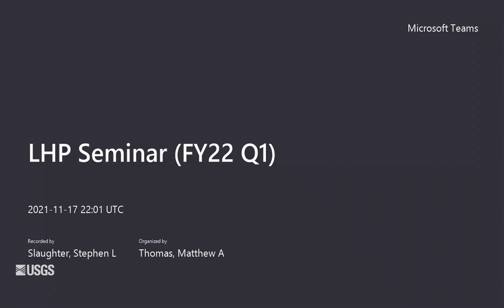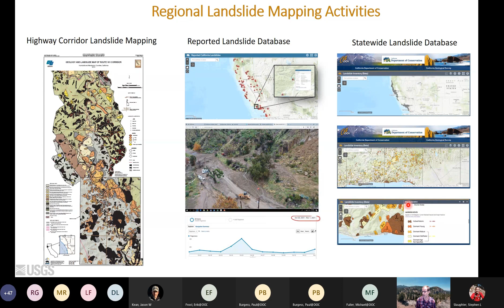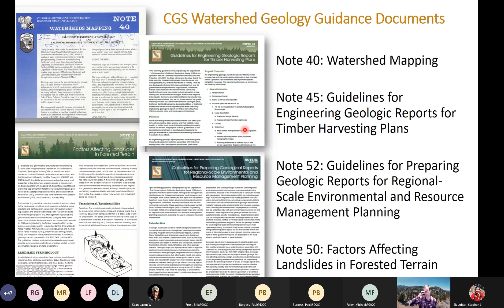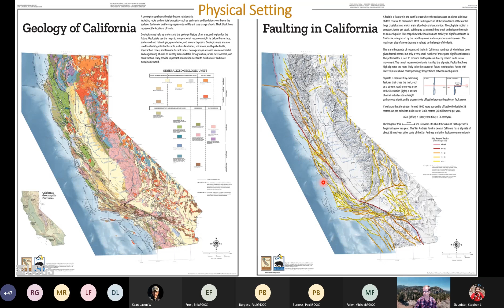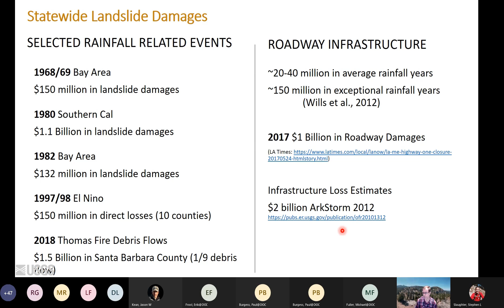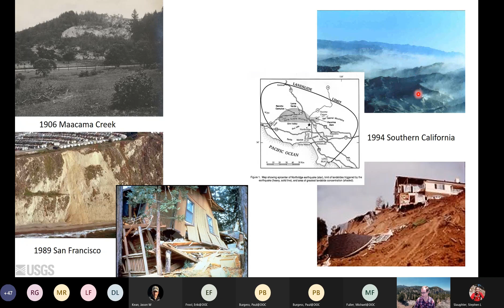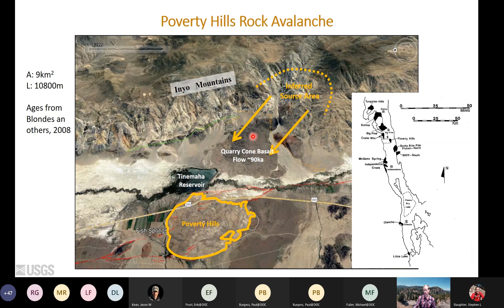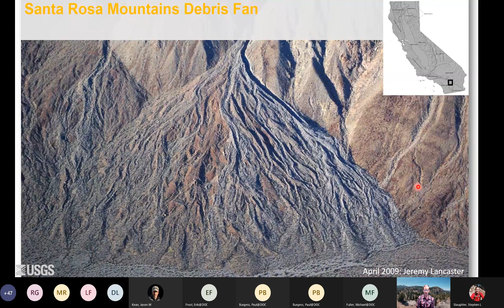Landslide case studies across California’s diverse terrain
California is one of the most geologically diverse states in the nation, the second most seismically active, and first in seismic risk with a population approaching 40 million. Climate regimes span from deserts to temperate rain forests, and its geologic framework consists of hard crystalline rocks, to soft unconsolidated sediment spanning Paleoproterozoic to Quaternary. Across California’s eleven geomorphic provinces, from basins below sea level to peaks over 14,000 feet, this presentation will highlight case studies spanning the range of landslide processes and types within California’s diverse settings.

Lancaster J (2021) Landslide case studies across California’s diverse terrain. USGS Landslide Hazards Program Seminar Series, 17 November 2021.

Video thumbnail credit: Scott Tikalsky, California Department of Transportation.
Caption: Rockslide on California State Route 70 in the Feather River Canyon, Butte/Plumas county line, northern California. This slide was triggered on October 24, 2021 by a Category 5 atmospheric river, which released more than ten inches of rain in the area over a 48-hour period. Approximately seven thousand cubic yards of rock and debris buried and closed the highway.
Use: Public Domain.